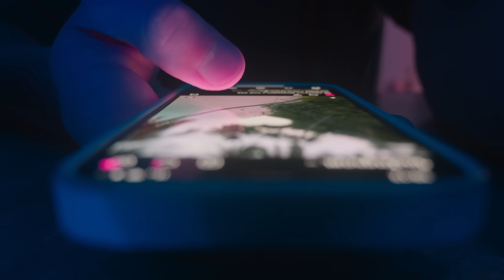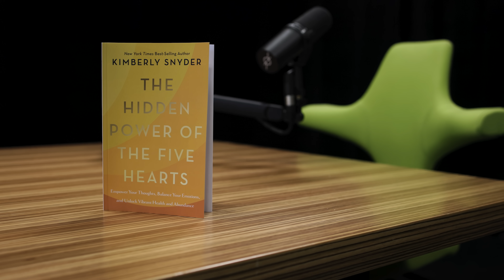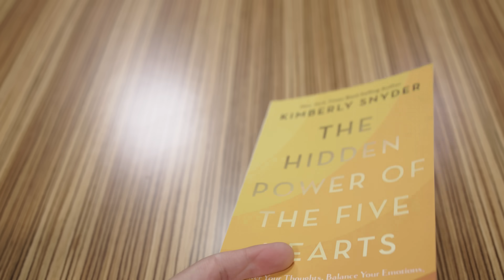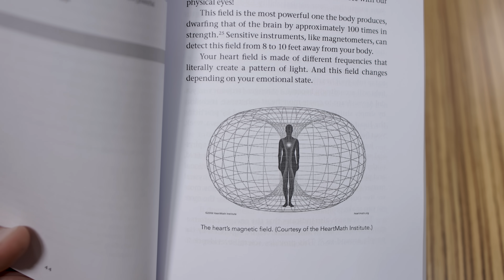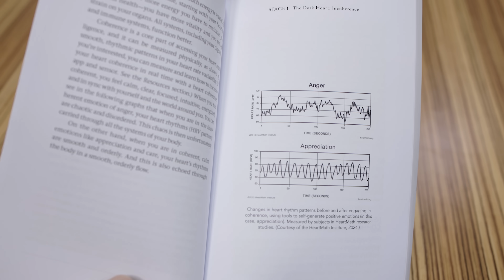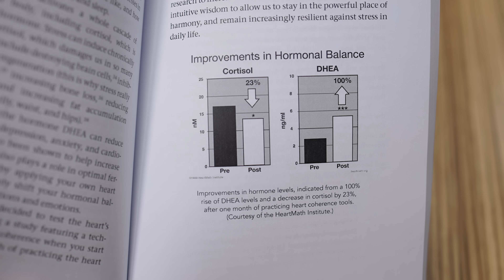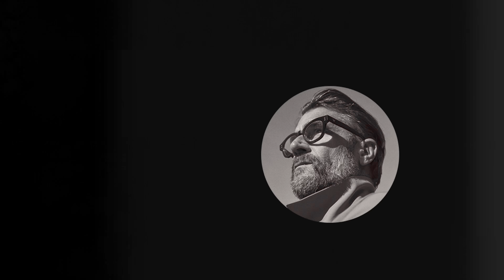WELLNESS EXPERT: #1 Way to Unlock VIBRANT HEALTH & REDUCE STRESS | Kimberly Snyder x Rich Roll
Kimberly Snyder is a nutritionist, New York Times bestselling author, and wellness expert. We discuss her iconoclastic views on heart intelligence, actionable practices for fostering peace and balance, the science of heart-brain communication, and more before Kimberly guides me through a powerful heart coherence exercise.
✌🏼🌱 - Rich

CHAPTERS:
00:00:00 Start
00:02:08 Introduction to Heart-Centered Living
00:03:17 Suffering and Overthinking
00:04:16 Heart Brain Communication
00:07:33 The Hidden Power of the Five Hearts
00:09:18 Practical Benefits of Heart Coherence
00:09:52 Mindfulness vs. Heart-Centered Practices
00:13:02 Emotional Intelligence and Heart Awakening
00:14:59 Journey into Heart Coherence Research
00:16:38 Impact of Heart Coherence on Society
00:18:51 The Five Heart Stages
00:19:47 Research Findings on Heart Coherence
00:20:56 Navigating Heart Stages in Daily Life
00:22:07 Quote from Joshua
00:22:37 Heart Coherence Practices
00:24:07 Detachment and Surrender
00:25:31 Personal Experience with Anxiety
00:26:50 Benefits of Heart Coherence
00:27:50 Devoted Heart Stage
00:28:48 Serving Others
00:29:49 Motivation and Heart Practices
00:31:48 Ad Break
00:34:12 Clear Heart Stage
00:36:10 Personal Manifestation Story
00:38:19 Daily Heart Practices
00:38:23 Guided Heart Practice
00:44:16 Energy Shift After Practice
00:45:30 Sustaining Coherence
00:46:28 Understanding Heart Brain Activation
00:47:19 The Science Behind Heart Coherence
00:48:15 Scientific Evidence for Heart Practices
00:49:45 Emotional Responses and Immunity
00:51:13 Cultural Disconnection from the Heart
00:53:05 Renunciation and Heart Clarity
00:54:07 Calmness Precedes Clarity
00:55:03 Experiencing Lightness and Peace
00:55:53 The Dark Heart and Coherence
00:57:06 Patterns of Exhaustion in Striving
00:59:06 The Comfort of Ease vs. Exhaustion
00:59:50 Experiencing Heart Coherence
01:02:26 The Nonlinear Heart Journey
01:03:57 Ad Break
01:05:13 The Striver's Dilemma
01:07:48 Letting Go of Attachments
01:09:46 Flow State and Heart-Brain Alignment
01:10:07 Understanding Inner Fulfillment
01:10:41 The Leap to Self-Love
01:11:41 Backpacking and Self-Discovery
01:12:01 Heart-Brain Connection
01:13:36 Impact on Relationships
01:15:07 Attachment and Self-Reliance
01:16:08 Daily Practices and Differences
01:16:49 Balancing Technology and Wellness
01:18:03 Heart Coherence and Health
01:19:16 Holistic Health Approach
01:20:28 Gut-Brain Connection
01:21:55 Distinguishing Gut and Heart Signals
01:23:53 Ancient Wisdom and Heart-Centered Living
01:28:45 Cycles of Heart Awareness
01:30:19 Personal Change as a Catalyst
01:31:56 Introduction of the Book
01:32:56 Addressing Skepticism
01:33:25 Benefits of Heart-Centered Practices
01:34:38 Time Commitment and Accessibility
01:35:38 Equality of Heart Practices
01:36:18 Final Message of Empowerment
01:37:08 Gratitude and Acknowledgment
01:37:29 Call to Action

I LOVE MAIL! SEND IT HERE:
2630 Conejo Spectrum St.